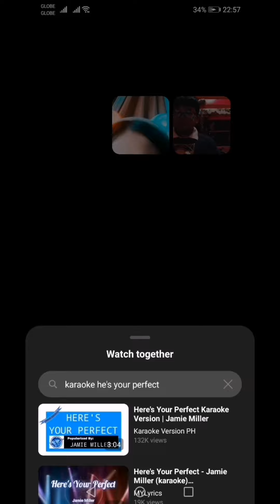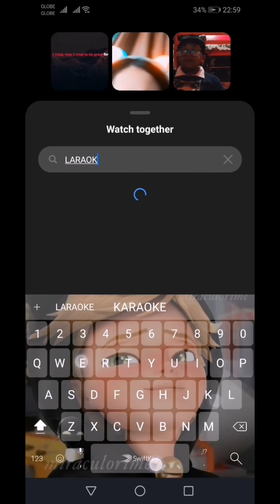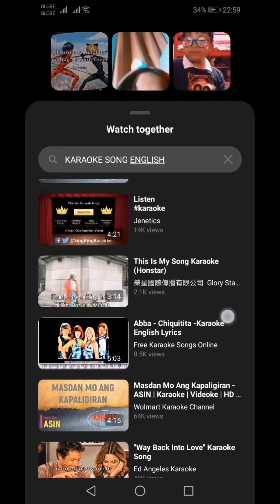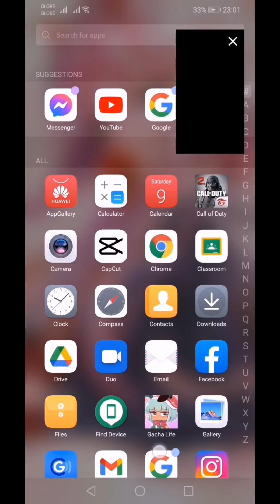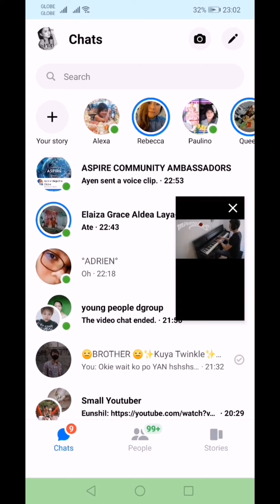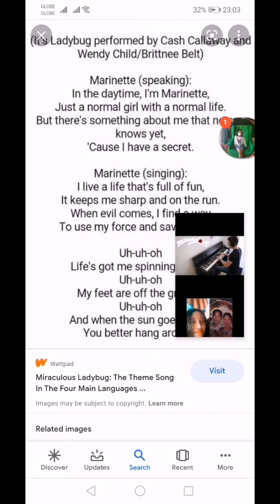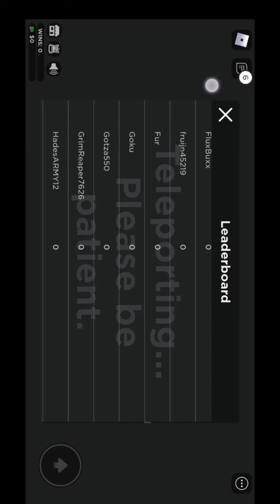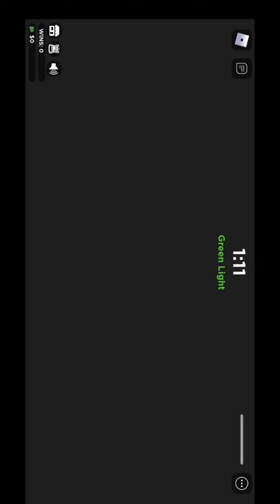VC WITH LEO AND PLAYING HEXA GAME SQUID GAME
NOTE SORRY YOU CAN'T HEARE THE VOICE IDK TO O WHY:)